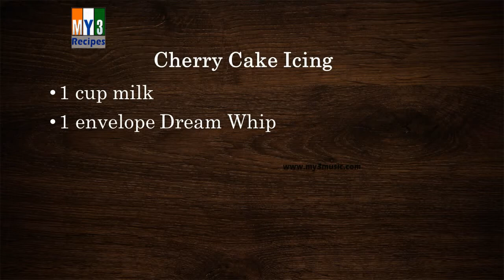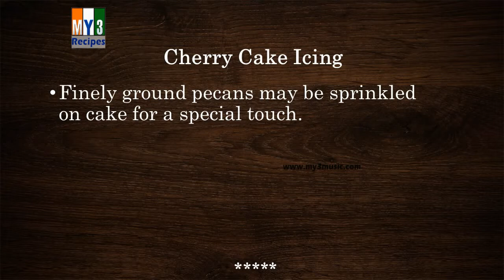Cherry Cake Icing | RECIPES | EASY TO LEARN